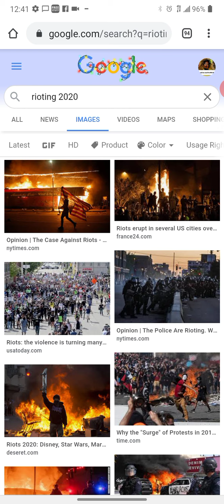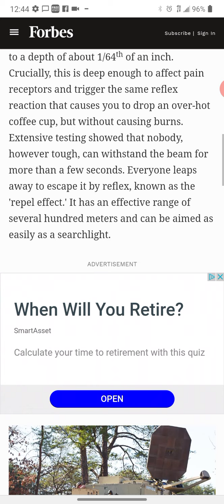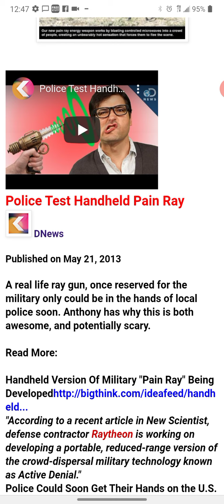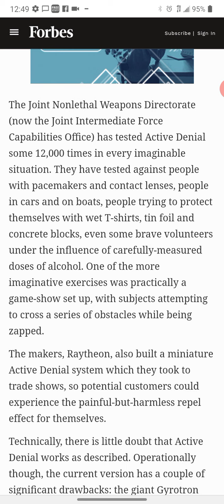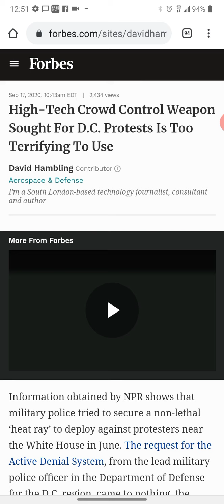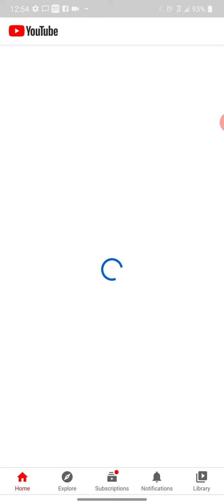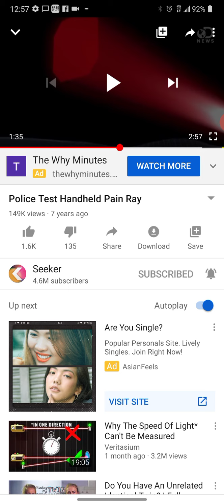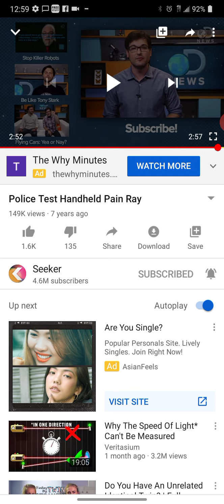Pain Ray / Riot Control / Touch-less Torture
Questioning everything.

Please watch till the end theres a point i promise.

Just my opinion and not intended to hurt, offend or trigger any person, company, or snowflake.